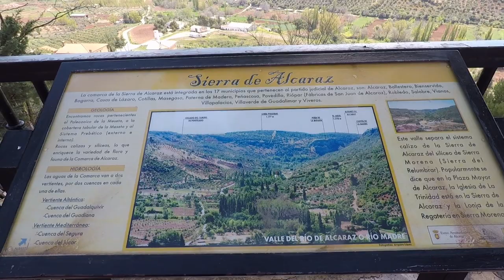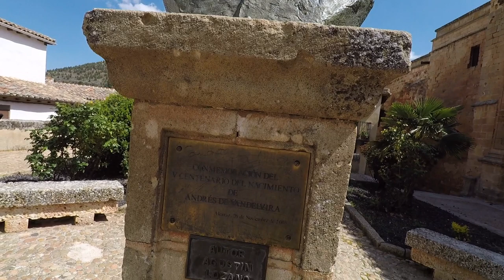ALCARAZ – PUEBLOS CON ENCANTO - ALBACETE – TURISMO - CASTILLA LA MANCHA - QUE VER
💘¡¡¡ Muy chulo !!! Alcaráz es un pueblo con mucha y muy importante historia, tan solo en la plaza mayor podemos encontrar la famosa Torre del Tardón, la Lonja de Santo Domingo, la de Regatería,  y la de Alhorí, que actualmente es el ayuntamiento, a un lado de la plaza también podemos ver la iglesia de la Santísima Trinidad obra del arquitecto Andrés de Vandelvíra del que se rinde tributo con un busto frente a la portada principal. A tan solo tres kilómetros,  encontramos una micro reserva natural que se llama la Molata y los Batanes.  En la zona de la Cascada de los Batanes o Salto del Caballo se juntan tres ríos, el río de la Mesta , el río del Escorial y el río de Alcaráz.

Produced by “Doblando Curvas”